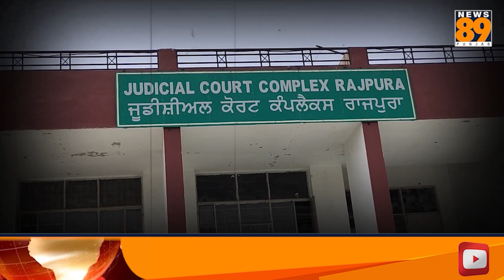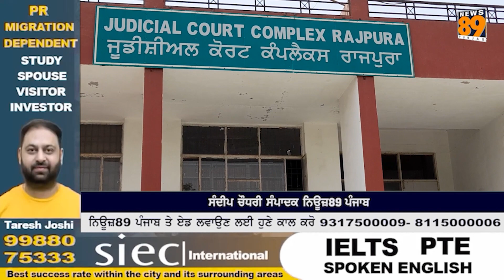ਵੇਖੋ ਗਊ ਰਕਸ਼ਾ ਦਲ ਦੇ ਪ੍ਰਧਾਨ ਸਤੀਸ਼ ਕੁਮਾਰ ਨੂੰ ਪੁਲਿਸ ਨੇ ਕਿਵੇਂ ਕੀਤਾ ਗਿਰਫ਼ਤਾਰ -ਆਖਰ ਮਾਮਲਾ ਹੈ ਕੀ ?